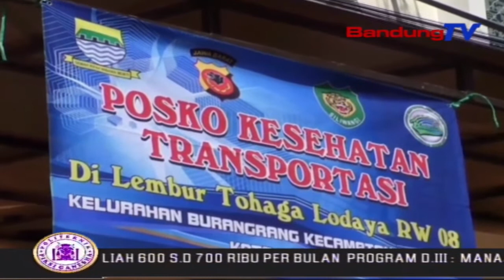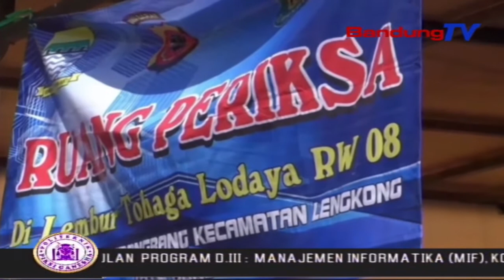Lembur Tohaga Lodaya Tetap Gencar Di Era AKB | SBR | BANDUNGTV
SBR | BANDUNGTV | RIDWANSYAH AZHAR | Pencanangan Lembur Tohaga Lodaya di wilayah Kota Bandung terus digulirkan di tengah era Adaptasi Kebiasaan Baru. Di Kelurahan Burangrang, Kecamatan Lengkong, Lembur Tohaga dipusatkan di wilayah R-W Delapan Cilentah Dalam, karena sempat dihebohkan dengan adanya kasus Covid 19 di wilayah tersebut.